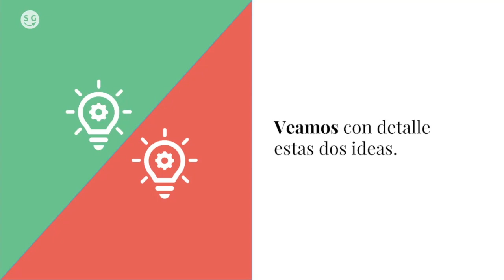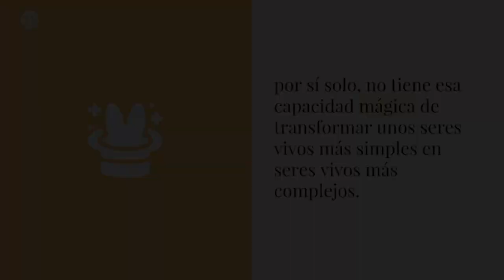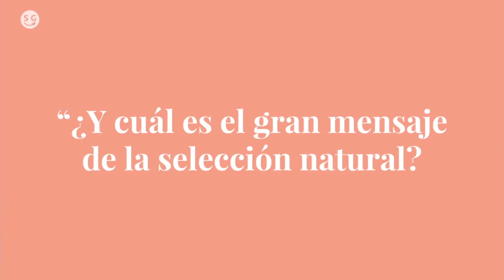VIDEO 5 - LA SELECCION NATURAL - trailer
¿La selección natural puede explicar el surgimiento de la vida tal como la conocemos hoy?

En breve publicaremos el video núm. 5 en castellano, en el que un amplio equipo de colaboradores del proyecto SLG, da respuesta a esta importante pregunta.

IMÁGENES:
Imagen de la portada: Black sheep. Author: Jesús Solana. Fotografía tomada en Brunete, Madrid, España. 2008.
Imágenes gratuitas, libres de derechos de autor cedidas por pixabay.com.
En el pie de cada imagen se cita la fuente.

VIDEOS
Gentileza de Nehemías Jaruchick de Altoconcept, extraídos del documental "La teoría fantástica".
Gentileza de Marcos Eberlin. RIT TV | Acreditar na evolução é mais científico do que no design inteligente?
Videos gratuitos, libres de derechos de autor cedidos por pixabay.com

AUDIO
Concierto para flauta, cuerdas y bajo continuo, en Do mayor, “Il Gardellino", op.10 núm.3. Antonio Vivaldi. Dominio público.
Danza húngara num.1. Johannes Brahms. Dominio público.
Concerto grosso. Arcangelo Corelli. Dominio público.
"Danza ritual del fuego" de El amor brujo. Manuel de Falla. Dominio público.
Prelude a l'après midi d'un faune. C. Debussy. Dominio público.
Pulcinella y La consagración de la primavera. Igor Stravisnky. Dominio público.
Variaciones para orquesta, op. 31. Arnold Schömberg. Dominio público.
"El invierno" de Las cuatro estaciones, op.8 núm.4. Antonio Vivaldi. Dominio público.
"Coro final" de la Pasión según san Mateo, BMV.244. Johann Sebastian Bach. Dominio público.
"Badinerie" de la Suite n. 2. Johann Sebastian Bach. Dominio público.
Versiones libres de derechos de autor, usadas por Editorial Claret, S.A., para la edición del CD del libro del Proyecto Curricular Área de Música, Clau-3, ISBN: 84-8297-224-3, Dep. Legal B. 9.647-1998, y Clau-4, ISBN: 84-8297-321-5, Dep.

1er. movimiento, Allegro ma non troppo, de la Sinfonía núm.6, op.68, "La pastorale". Ludwig v. Beethoven.

EDICIÓN DE SONIDO Y ASESORÍA MUSICAL
Paolo Troni

IDEA, GUIÓN, TEXTOS Y VOCES
El equipo de "La Ciencia conduce a Dios"